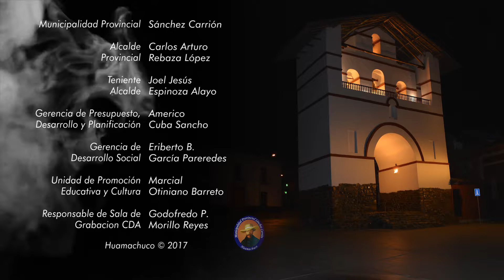PROYECTO RURAY ♫ Cariñito ♫ LIVECLIPS FULL HD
VA MUSIC
 Grabación de Audio profesional Edición, Mescla y Masterización.
 Grabación de ensayos y demos en multipistas
 Grabación de Spots publicitarios para Radio y Tv.
 Arreglos Musicales
 Composición Musical
 Asesoramiento Musical antes de grabar su proyecto
 Diseño Gráfico y Diagramación
 Plublicidad y Marqueting
 Distribución